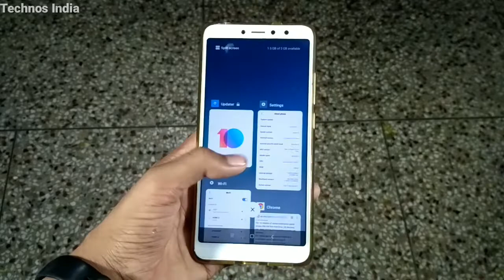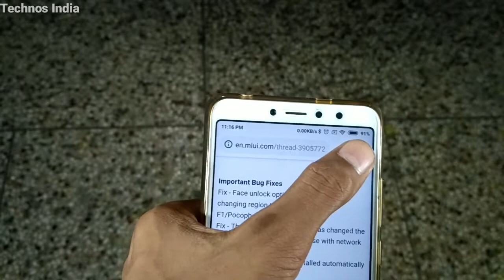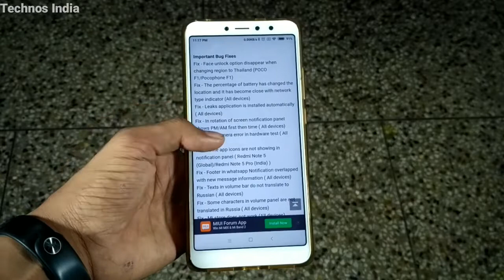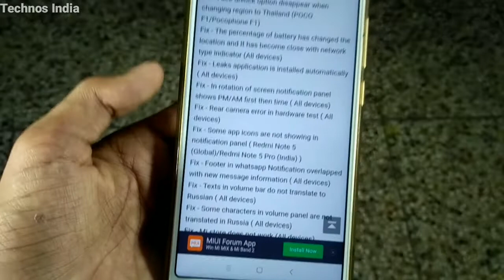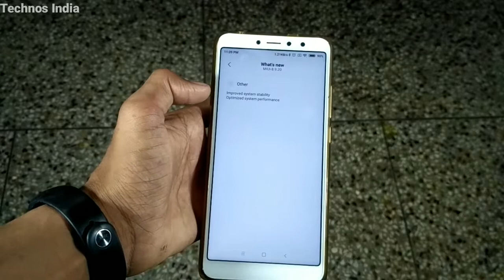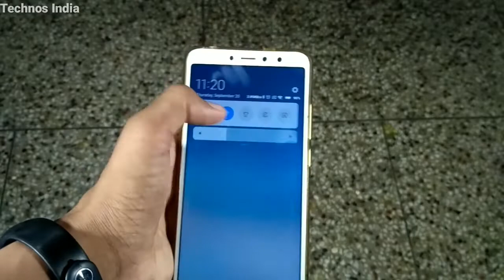Miui 10 Global Beta ROM 8.9.20 🔥🔥 | What's New | Bug & Fix | In Hindi